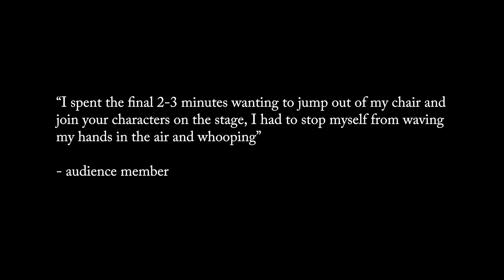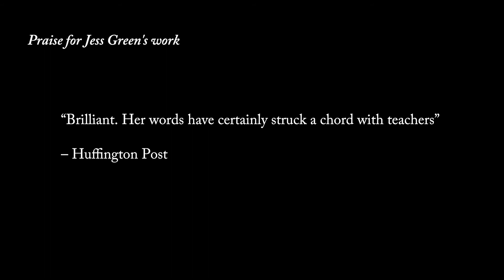Burning Books Trailer - Touring Autumn 2018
Courtesy of Matt Cawrey

What do schools do when they are losing so many teachers? This is a play about the survival of education under the cuts and blows of a Conservative government told through the eyes of idealistic Teach First student, Kat and trade union stalwart, Janine. It opens in 2015 at Hurstville Community College on the day when Education Secretary Nicky Morgan promised the forced academisation of all state schools. Kat is ready to join the picket line but Janine believes the real problems are closer to home with an invisible headteacher and missing member of staff.